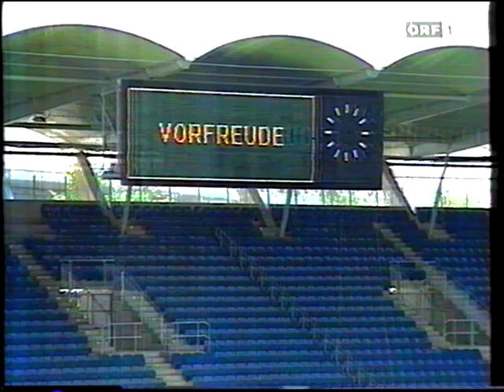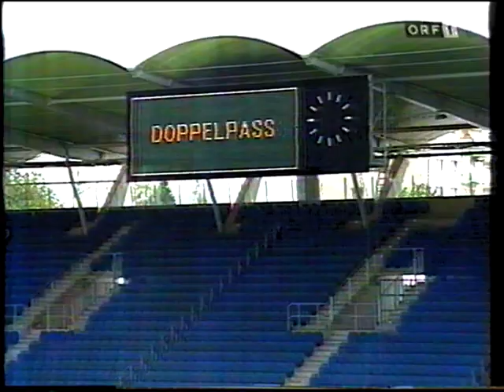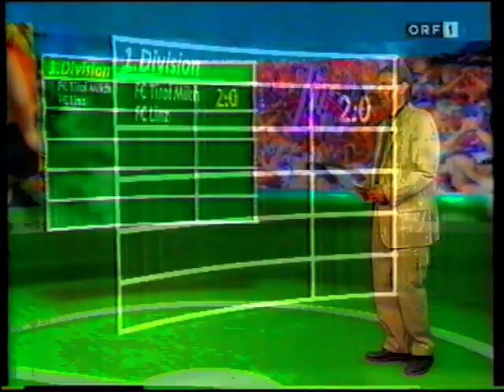GAK - Sturm Graz 1:1 - Saison 1996/97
Grazer AK Samstag, 17. Mai 1997 Sturm Graz
Grazer AK
1:1
Sturm Graz
Tore
1 : 0 Herbert Wieger 34.
1 : 1 Wolfgang Hopfer 67.

Alexander Manninger
2 Gregor Pötscher
4 Stipe Brnas
20 Željko Vuković
23 Gernot Sick 76'
6 Dieter Ramusch
7 Aleš Čeh
9 Boban Dmitrović
17 Damir Mužek  gelb 50'
16 Herbert Wieger
17 Gerald Strafner
Reservespieler
15 Klaus Dietrich 76'
10 Herfried Sabitzer  gelb 50'
1 Kazimierz Sidorczuk
2 Marek Świerczewski
4 Darko Milanič
5 Mario Posch 45'
19 Martin Hiden  gelb
Jens Dowe
6 Roman Mählich
11 Marcus Pürk 45'
12 Gilbert Prilasnig
17 Wolfgang Hopfer
10 Ivica Vastić
Reservespieler
4 Michael Gruber 46'
9 Hannes Reinmayr  gelb 46'

Trainer: August Starek Trainer: Ivica Osim

Stadion Casino-Stadion Graz (Graz / Österreich)
Zuschauerzahl 8.000
Schiedsrichter Robert Sedlacek (Österreich)